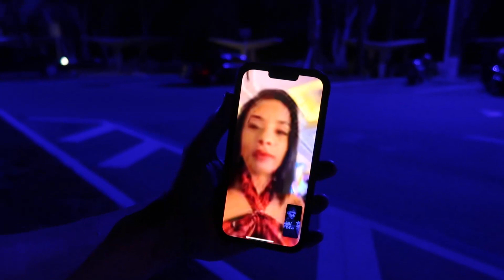IT FINALLY STOPPED RAINING! | Tampa Bay Motorcycle Ride on the S1000rr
The record rain and high temps decided to take a break in Tampa Florida this weekend which allowed us to get the motorcycle out and ride around the bay!!  The 2021 S1000rr m package is running amazing!  And Carlos finally got to ride his 2022 Indian Challenger Elite which is a bad ass bike which pretty much replicates the king of the baggers.  Hopefully soon he'll be able to do new cams and loydz tune so he can really ride it.  With the nice weather I which I would have gotten the Honda Grom out or maybe the Honda Magna, but either way, it was a perfect night for motorcycle riding in Tampa Bay!  The big question is though, When will gas prices drop in Florida?  I'm tired of paying $5 a gallon!!  Anyways, hopefully the tropical hurricane weather is done in florida for 2022 so we can just ride!!

GoPro Hero 8
Memory Card
Battery Door
Purple Panda Mic
GoPro Adapter
Dead Cat